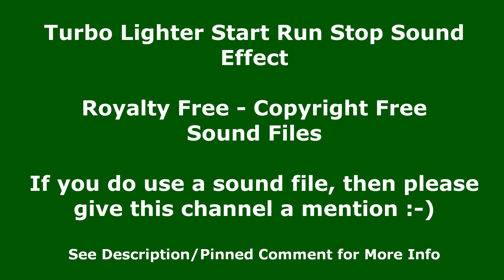Turbo Lighter Start Run Stop Sound Effect - Copyright Free Sound Effect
In this free to use sound clip, you will hear the sound of a turbo lighter. I have repeated it a number of times so that you can easily hear the turbo lighter sound clip and decide if this is the sound clip for you. This Sound Effect is free to use.
I only have one request, if you do use any of the Copyright Free Sounds from this site, then please give this channel @Monotony TV a mention.

En este clip de sonido de uso gratuito, escuchará el sonido de un encendedor turbo. Lo he repetido varias veces para que pueda escuchar fácilmente el clip de sonido del encendedor turbo y decidir si este es el clip de sonido para usted. Este efecto de sonido es de uso gratuito.

在这个免费使用的声音剪辑中，您将听到涡轮打火机的声音。我已经重复了很多次，以便您可以轻松听到涡轮打火机声音片段并确定这是否是适合您的声音片段。此音效可免费使用。
*免费声音剪辑* - 更多免费使用的声音剪辑也可以在这里找到： Channel Handle: @MonotonyTV